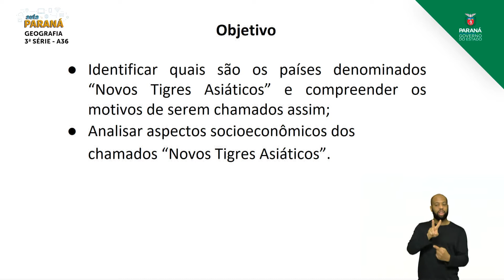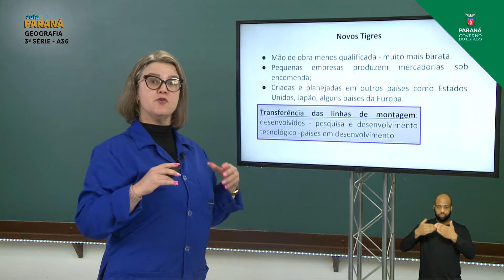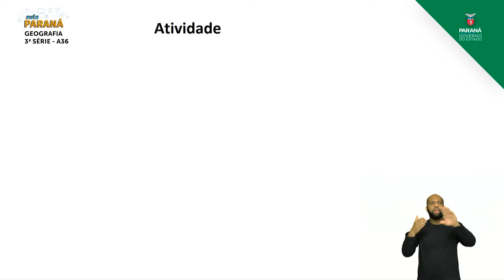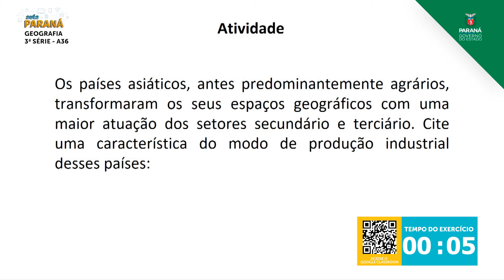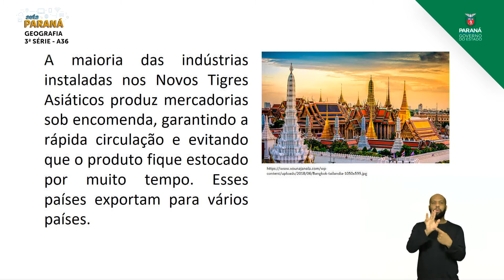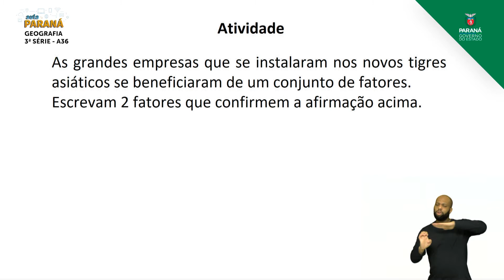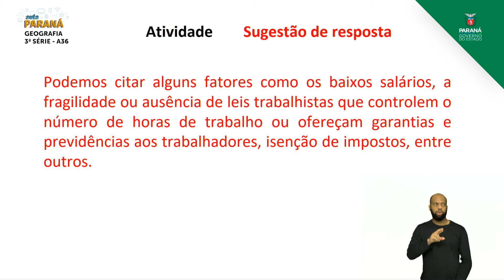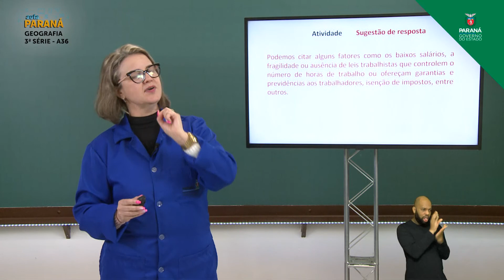2021 | 3ª Série | Geografia | Aula 36 - Novos Tigres Asiáticos